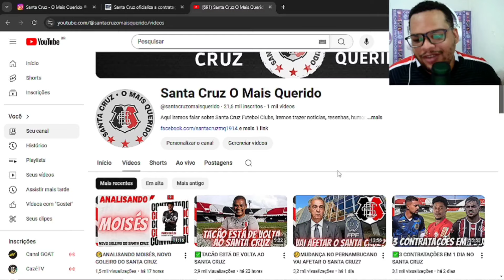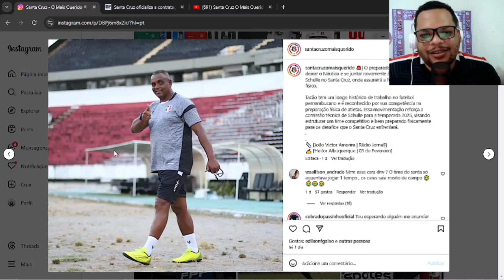🤔O SANTA CRUZ PAGOU MAIS DO QUE O NÁUTICO POR TACÃO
NESSE VÍDEO FALAMOS SOBRE O SANTA QUE OFERECEU MAIS DO QUE O NÁUTICO POR TACÃO.